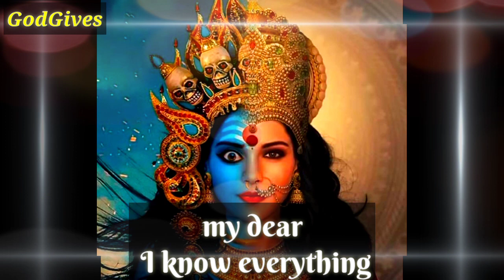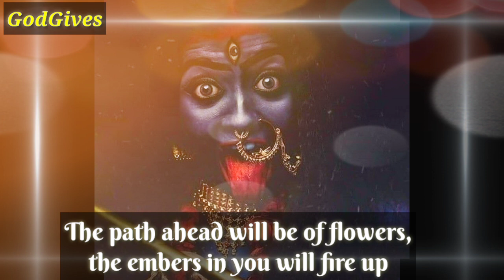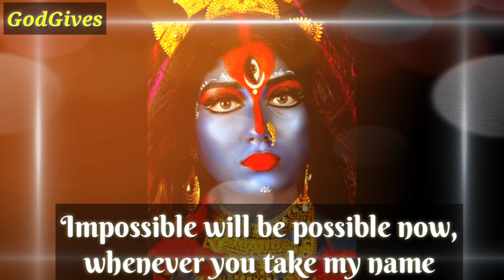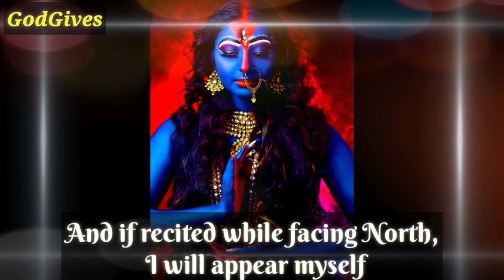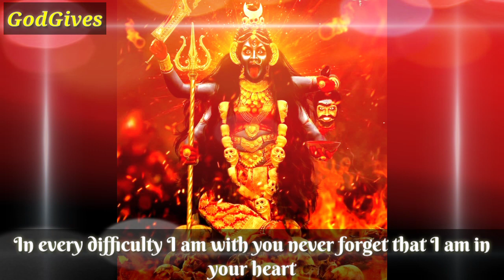🔴Don't Dare To Ignore 🖤kali Maa🖤Urgent Message For You!!GodGives 🔱🌺(152)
Kalimaa says -  My child
My precious one.